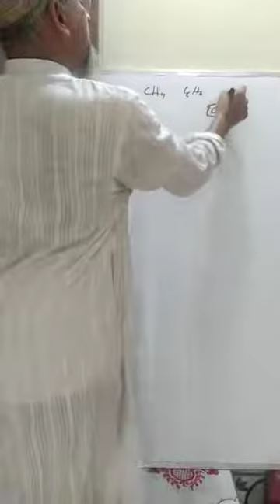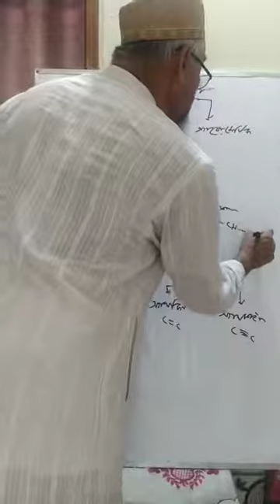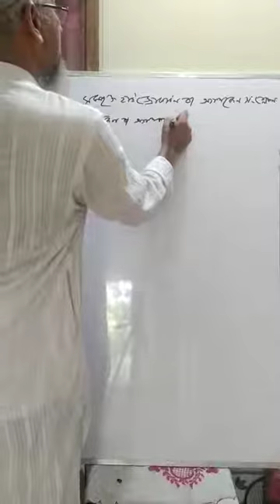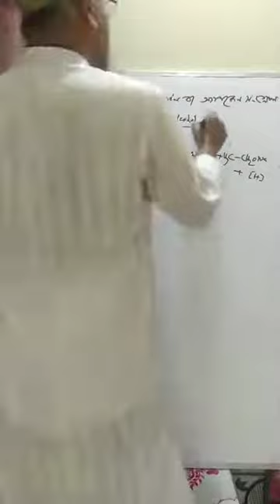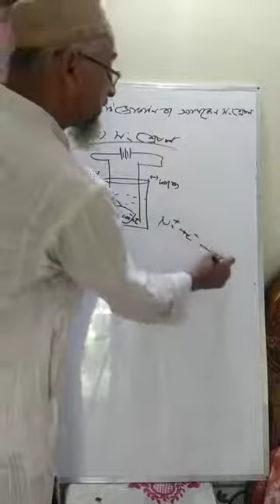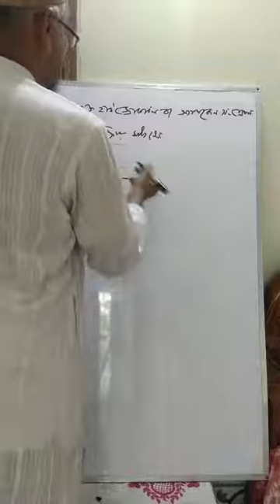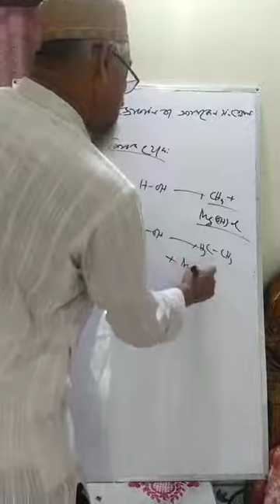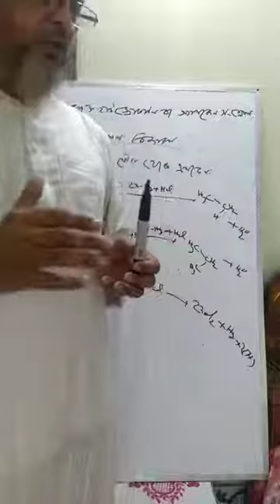হাইড্রোকার্বনের শ্রেনীবিভাগ এবং অ্যালকেন সংশ্লেষণ